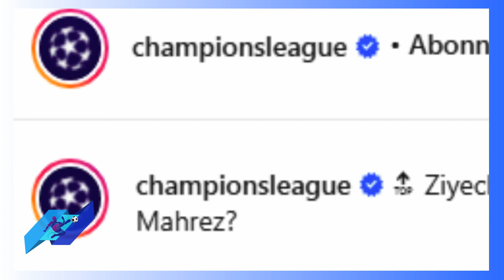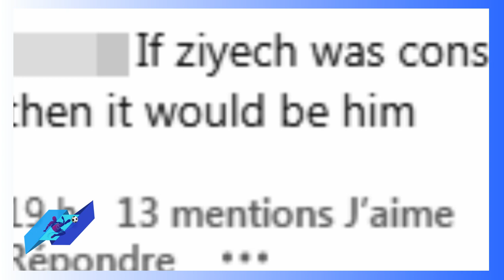حساب دوري الأبطال يتغنى بالمغربي حكيم زياش نجم تشيلسي و محرز السيتي hakim ziyech chelsea vs Mahrez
حساب دوري الأبطال يتغنى بالمغربي hakim ziyech نجم تشيلسي و محرز السيتي حكيم زياش chelsea vs Mahrez